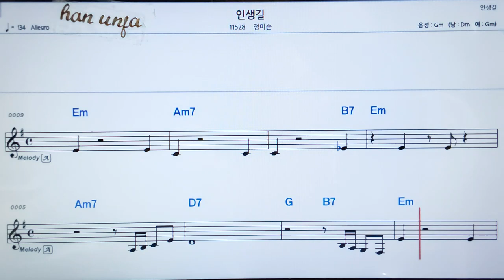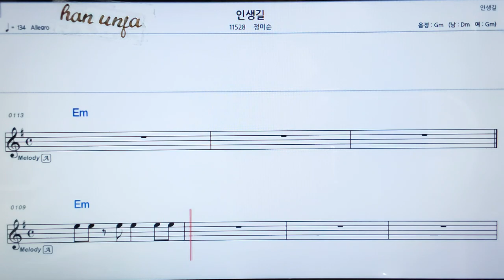💖인생길/정미순 👍가라오케 악보 코드 가사 ,Karaoke반주